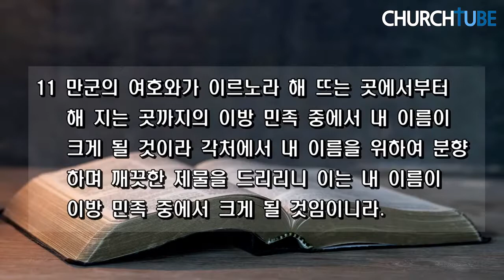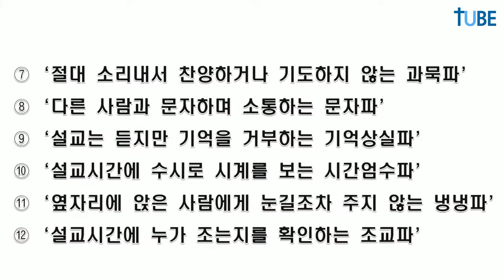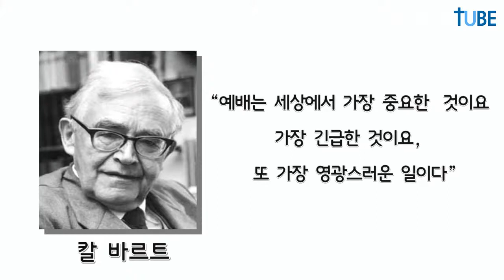구례제일교회 김명석 목사 - 예배를 회복하자!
"Acts29  미래로 도약하는 교회"

구례제일교회 담임 김명석 목사

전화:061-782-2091